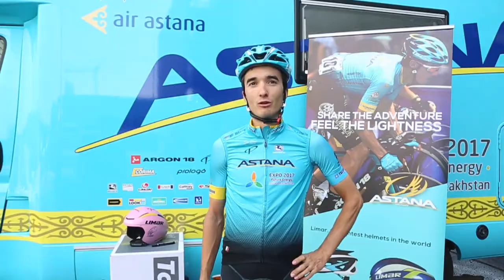100 Giro d'Italia Astana Limar Helmet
100 giro d'Italia Astana Team & Limar helmet
Directed Mario Teli